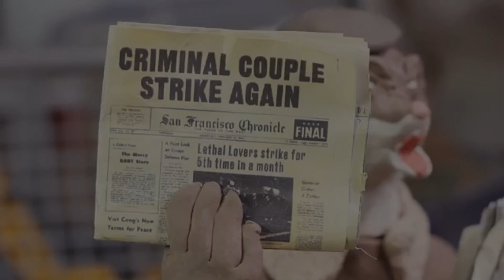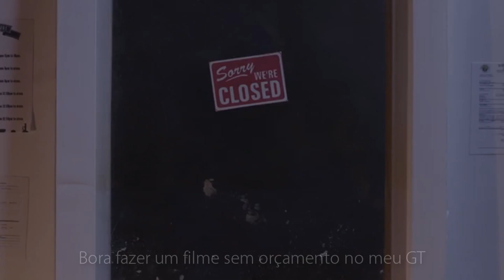RAMIREZ - DOES IT REAL GOOD /// LEGENDADO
🐍 Artista: RAMIREZ [prod.Yung Milkcrate]
🐍 Álbum: Son Of Serpentine (2019)

🔪 Son of Serpentine done came...